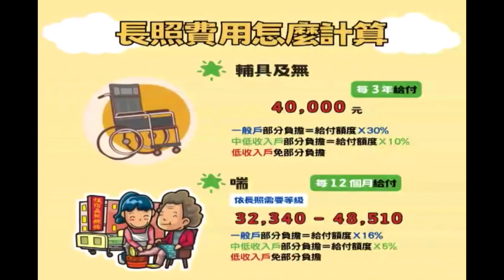世新新聞 嘉義中埔一日8震 陳冠廷偕同鄉長即刻勘災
113年10月28日 (一) 世新新聞

嘉義中埔一日8震　陳冠廷偕同鄉長即刻勘災

嘉義縣中埔鄉於10月27日下午發生多起地震，其中最大規模達4.9，震源深度僅5公里。民進黨立法委員陳冠廷與中埔鄉長李碧雲第一時間趕赴現場勘災，中埔鄉公所已接獲9件災情通報，相關單位立即啟動緊急應變機制。